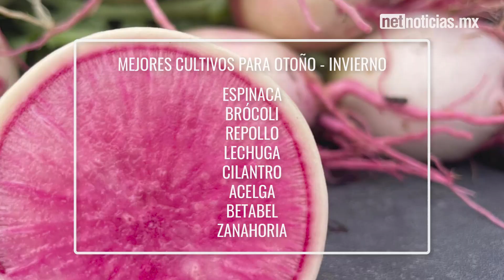¿Huerto en casa? Prepárate para cultivar tus alimentos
Este tipo de proyectos son una forma efectiva de producir los alimentos que se consumen en la casa.